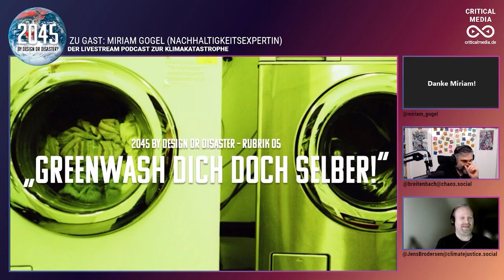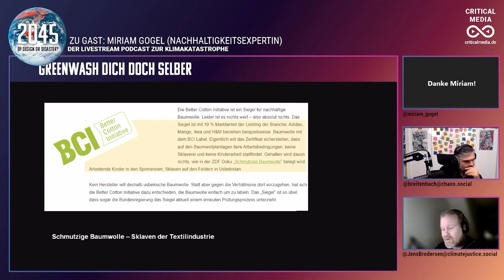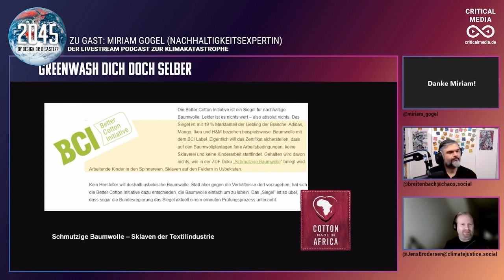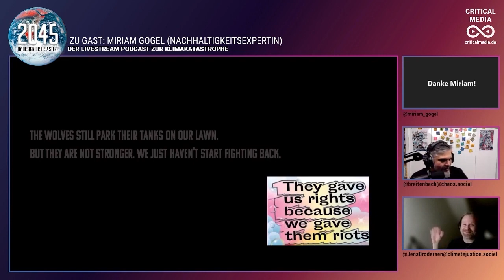BCI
Fast-Fashion ist doch sehr umweltverträglich ?